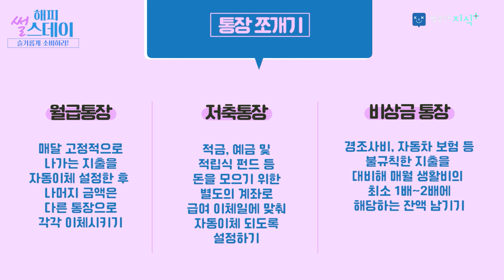통장을 쪼개면 돈이 쌓인다. 행복한 노후를 위한 자산관리 @방송대지식 통장 | 해피썰스데이 | 은퇴 | 국민연금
해피썰스데이 시즌2
이번에는 "돈"이다!

회계법인의 전설 박현영교수!
시크한 전문가 정세윤교수!
알뜰 정보 썰풀이가 시작됩니다.~

매주 목요일 해피썰스데이 시즌2